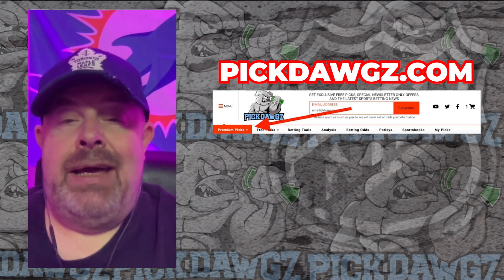Nashville Predators vs Calgary Flames 11/22/23 NHL Free Pick | NHL Betting Tips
The Calgary Flames face the Nashville Predators in Wednesday's NHL action. Get Rodd's NHL Pick and Prediction for this game.